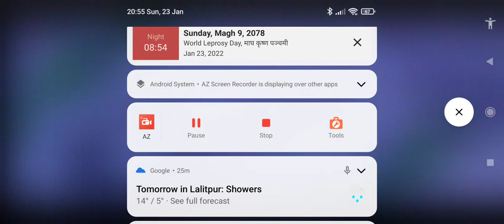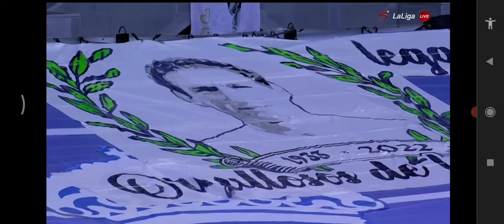REAL MADRID VS ELCHE INTRO 23.01.2022